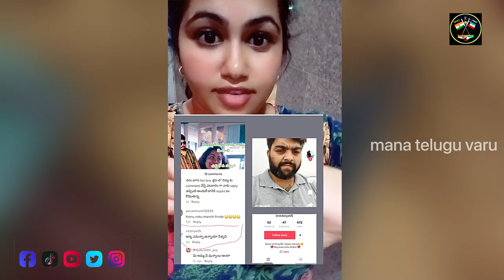mana telugu varu Kuwait lo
Kuwait to Telugu, Telugu to Kuwait videos, Kuwait videos, Kuwait, Telugu Kuwait,